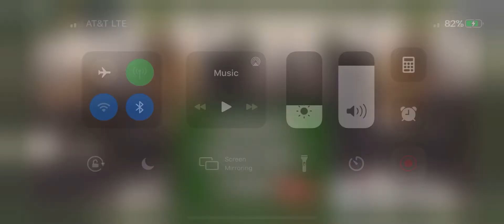War troopers 1917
Trench lock, no tank